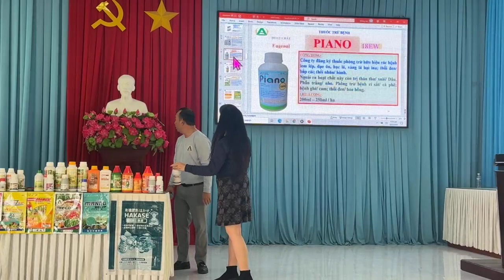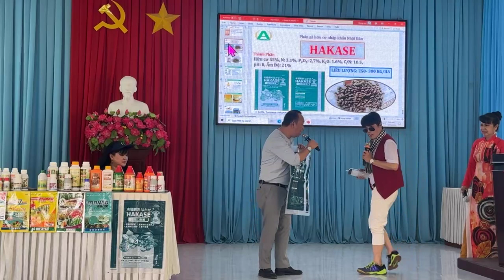Hội thảo nông dân xã Phú Nhuận, Cai Lậy, Tiền Giang: Giới thiệu sản phẩm của Tập đoàn An Nông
Tình Ca Bắc Sơn - An Nông
📍 hội trường nhà văn hóa xã Phú Nhuận , huyện Cai Lậy, tỉnh Tiền Giang
 Chương trình bán hàng đối chứng vẫn được diễn ra với nhiều quà tặng hấp dẫn tại các hội thảo tại Cai Lậy, Tiền Giang